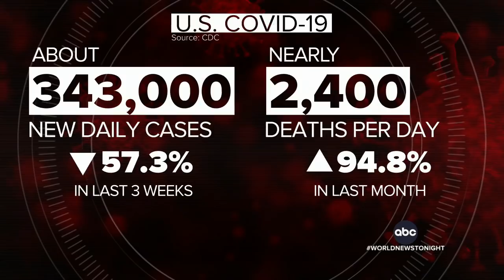CDC expands wastewater surveillance to battle future COVID outbreaks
COVID-19 cases and hospitalizations have plunged in recent days, but COVID-19-related deaths are up more than 94% in the last two weeks.